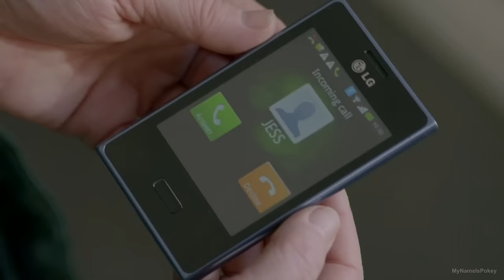Dixie & Jess "Take Me Home" ♥ (Fan Edits)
Casualty ♥x♥, includes Dixie's last scenes :(  Ad's are not put on by me, they are due to copyright content.
Please don't take my edits just to re-upload them onto YouTube these take me a lot of time, please respect that & make your own x